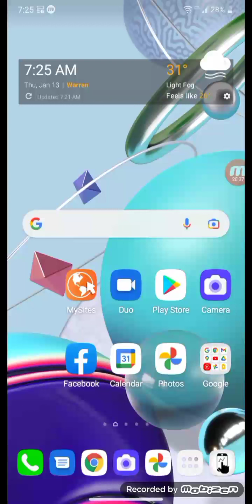92 Gold Kwik Fill Wakeup from 1/13/2022